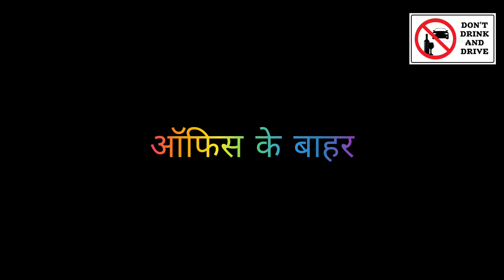office mei hua Road safety play